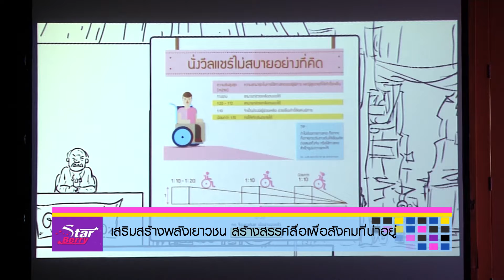รายการ StarBerry ช่อง LOCA ข่าว งานนำเสนอผลงาน University Network for Change : UNC ปี 2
ประเภท : Clipping

ขอขอบคุณ รายการ Star Berry ช่อง LOCA ที่ให้การสนันสนุนน้องๆ ในโครงการเครือข่ายมหาวิทยาลัยสร้างสรรค์สังคม (University Network for Change : UNC) ใต้โครงการเสริมสร้างพลังเยาวชนสร้างสรรค์สื่อเพื่อสังคมไทยที่น่าอยู่ อีกหนึ่งกิจกรรมใน

ชมผลงานทั้งหมดของโครงการนี้ได้ที่
คลิกชมข่าวที่เกี่ยวข้องได้ที่